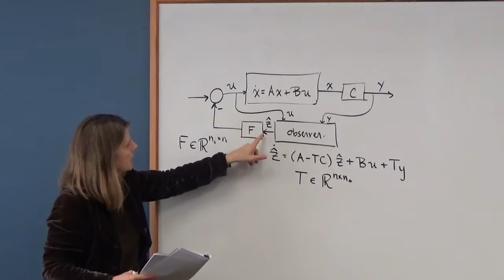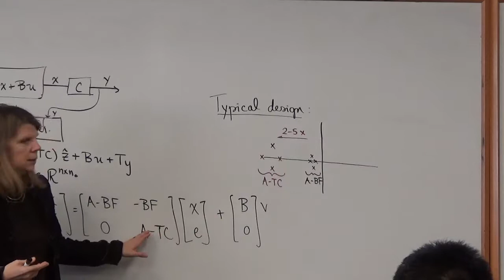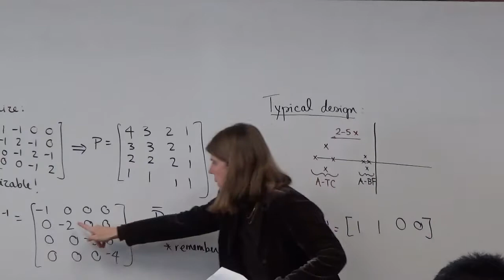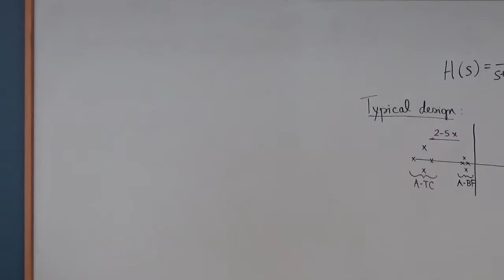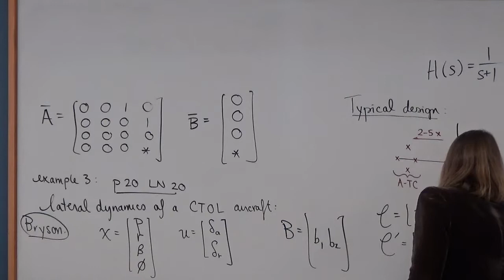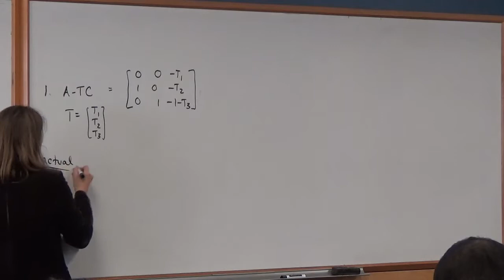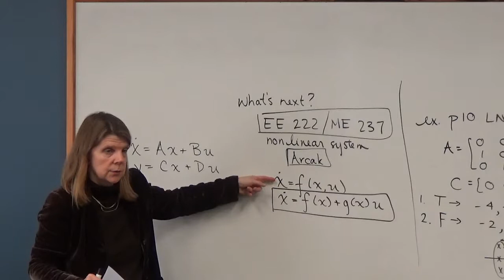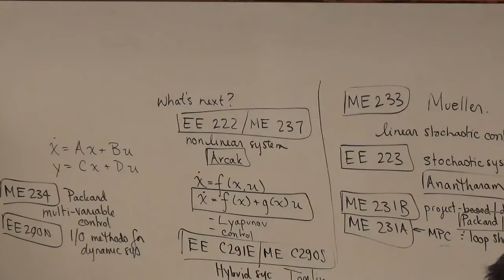EE 221A: Linear Systems Theory, Lecture 20-22 Examples & Next Courses